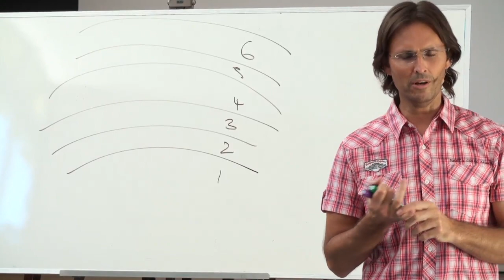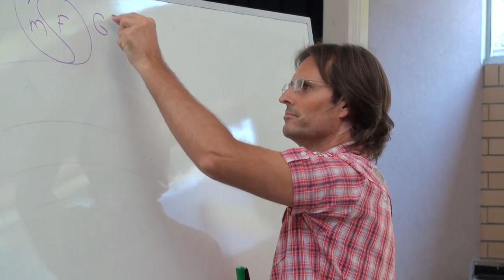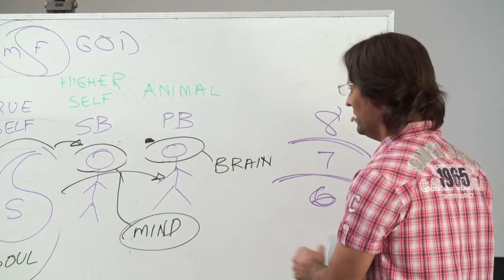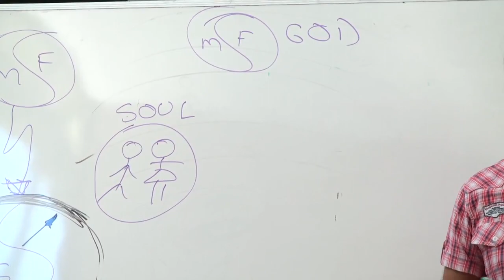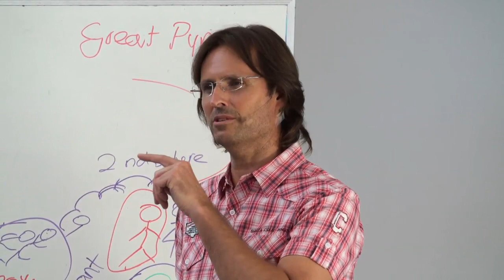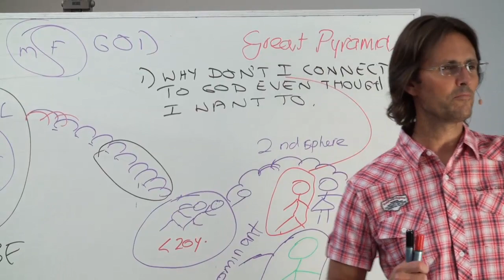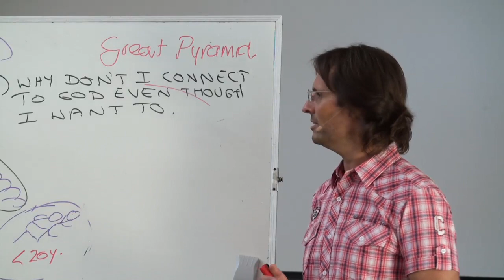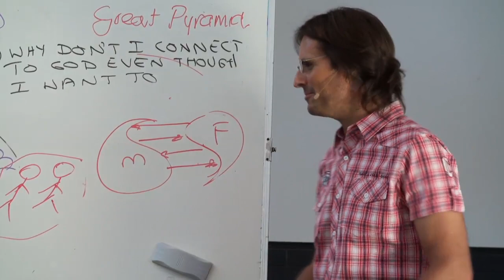20111112 General Discussion - Q&A With People In Brisbane P1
20111112 General Discussion - Q&A With People In Brisbane Part 2 (Brisbane QLD AU)
Part 2 of a general discussion and question and answer session in Brisbane, where general questions were asked and answered by Jesus.

Chapter Index:
Sleep state possibilities 0:02:20
Mind vs Soul & Damage to environment 0:05:40
Illusion of regression on Divine Love Path 0:15:35
Divine Love Path made by God 0:20:30
Mind's purpose 0:24:52
Memory  0:29:55
Evolution 0:56:40
Amon and Aman & Fall and Rise of Humanity  1:00:00
Annihilation, Incarnation, Other Earths 1:13:30
Can Humanity fall again? 1:20:00
Animalistic Humans & Progression 1:30:40
Urantia book, Nephilim, Greek gods, Krishna  1:33:00
Mother Mary & Mysticism  1:41:00
Choice to become self reliant  1:45:20
Process of discovery through God's creation  1:50:00
Connection to a "Source"  1:56:50
Inter-gander historical conflict  2:04:35
Physical strength & Soul-mates   2:12:30